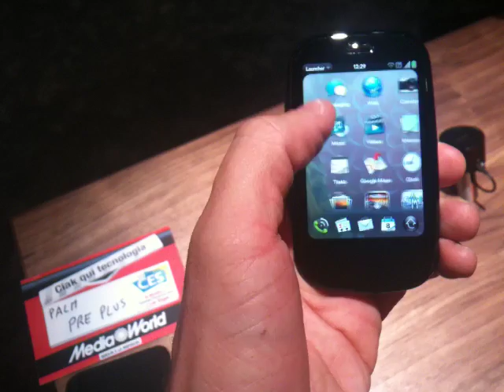Video CES 2010 - Nuovo Palm Pre Plus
Al lancio il nuovo smartphone Pre Plus di Palm, facile, piccolo ma dotato comunque di tastiera qwerty a scomparsa.